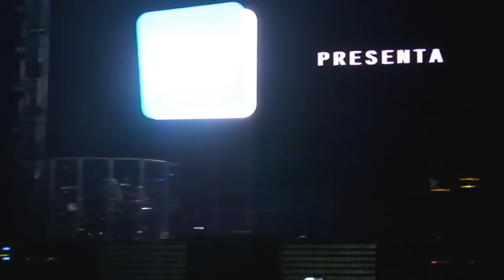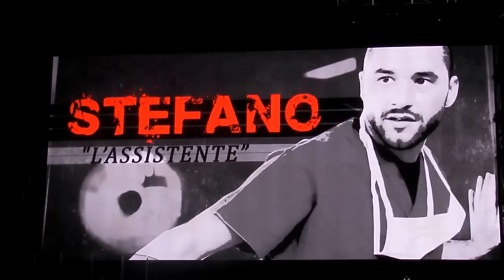Modà Gioia Tour 2013 Apertura concerto Gioia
Apertura del Gioia Tour dei Modà - Medolanum Forum 15 aprile 2013 - Gioia